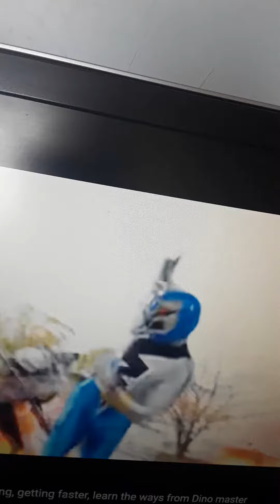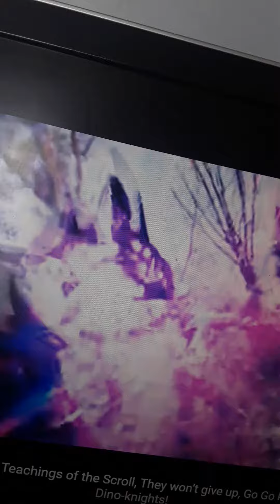tyler and waves future live action case of power rangers dino fury intro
for tyler